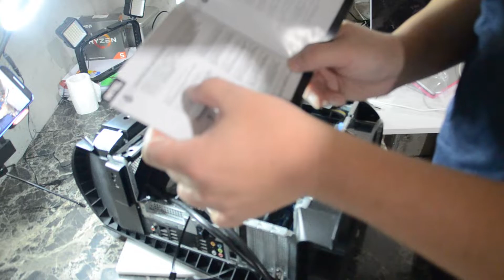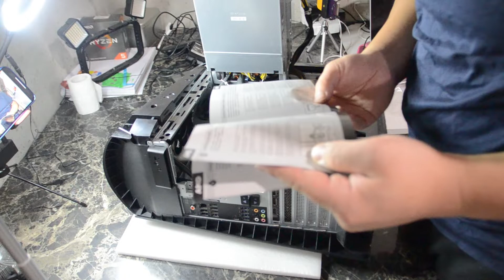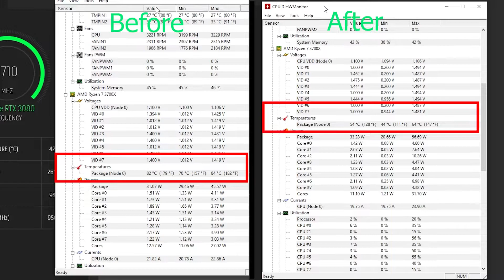Alienware Aurora R10-11 swap of fans Corsair Hydro H60 Liquid Cooler, Compare with before and after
Corsair Hydro Series H60 Liquid CPU Cooler Install / Upgrade in Dell Alienware Aurora R10-R11

You have asked for an upgrade from the cpu air cooler to liquid cooled. Here you go simple by step by step.
If you have any questions please leave comment then i will reply as early as i can.